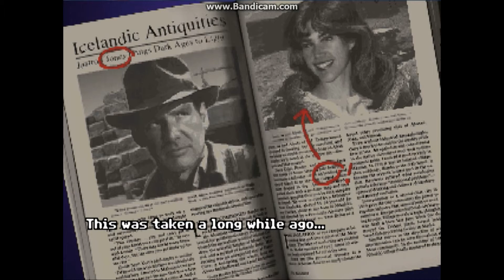Affro1993 plays: Indina Jones And The Fate Of Atlantis: PC Part 2 HD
In part 2, we try and see Indy's old friend Sophita!